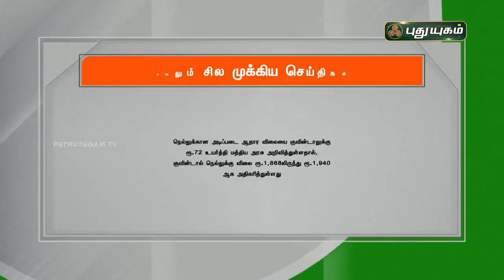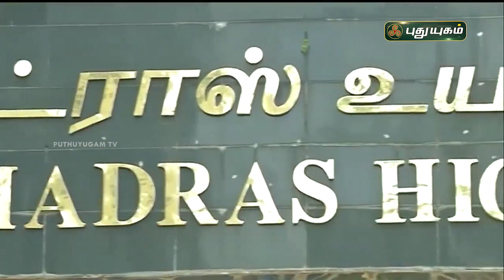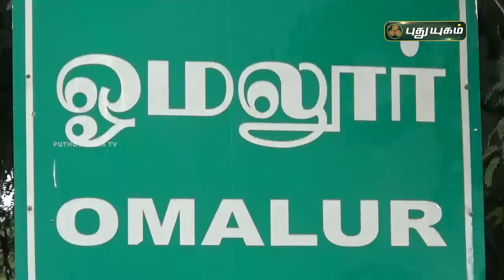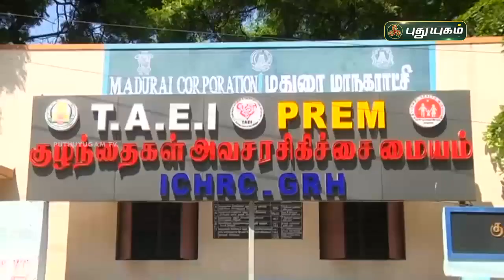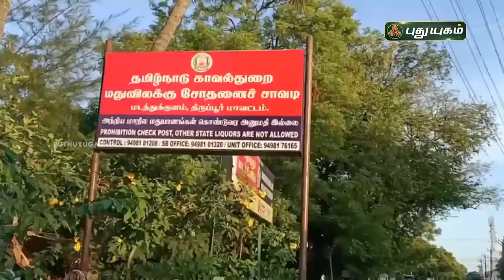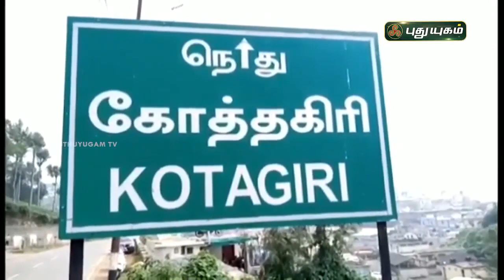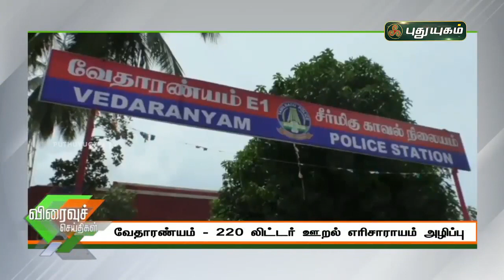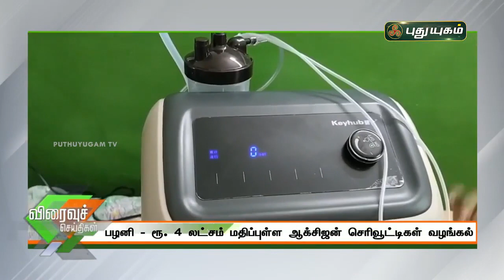புதுயுகம் செய்திகள் | 8 PM News | 09-06-2021| Puthuyugam News | PuthuyugamTV